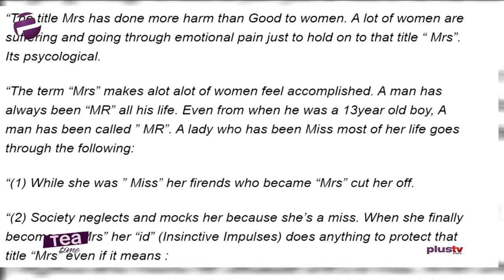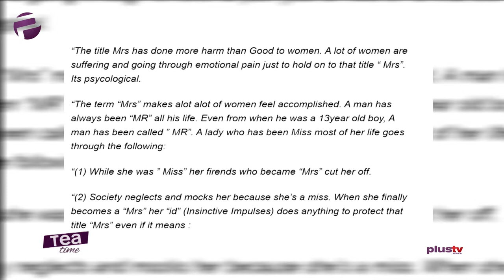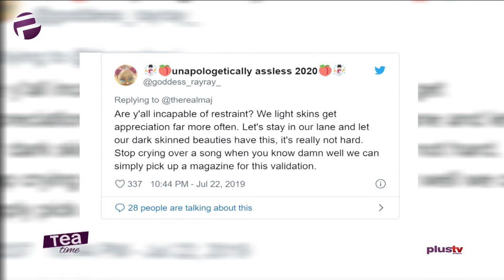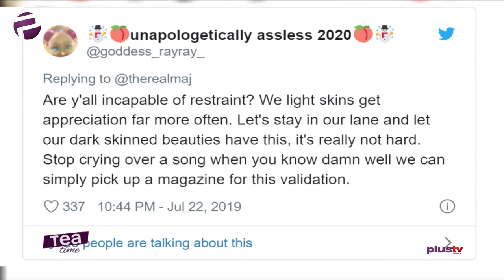Maj: "Cup Don Full"